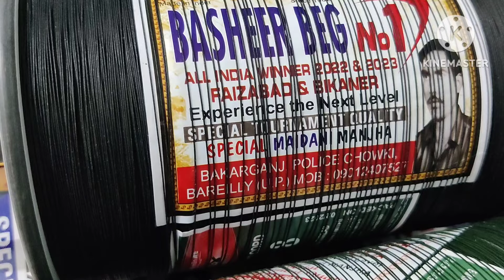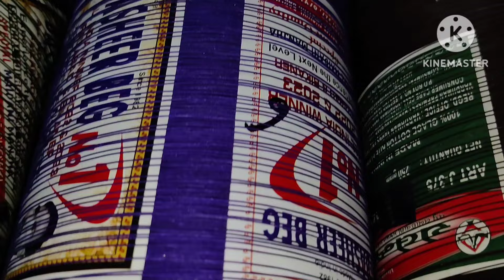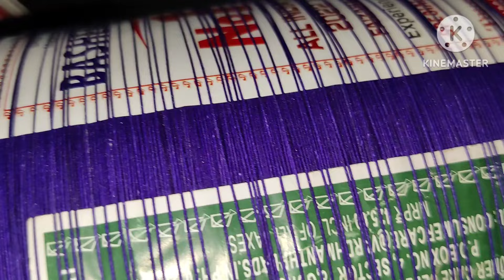Buy for Basant the premium quality on thick threads used to fly heavy kites try Original manjha 🙏4 🪁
Shona 🪁 for you and with you Always